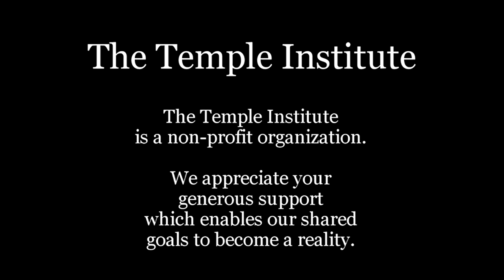Weekly Torah Study: Passover & the Exodus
As Israel prepares to leave Egypt, HaShem tells them that He "will pass to smite the Egyptians, and He will see the blood on the lintel and on the two doorposts, and HaShem will pass over the entrance, and He will not permit the destroyer to enter your houses to smite you." (Exodus 12:23) Who or what was this "destroyer?" What was G-d's relationship to this destroyer? Why was the destroyer necessary?

Special Passover reading (Exodus 12:1 - 51)
The special Passover reading is read on Shabbat:
Nisan  15, 5782/April 162, 2022

35 YEARS of the TEMPLE INSTITUTE
SHOW YOUR SUPPORT: